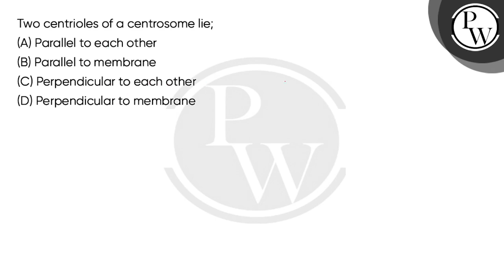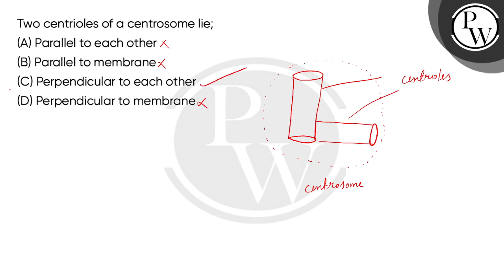Two centrioles of a centrosome lie;....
Two centrioles of a centrosome lie; 📲PW App